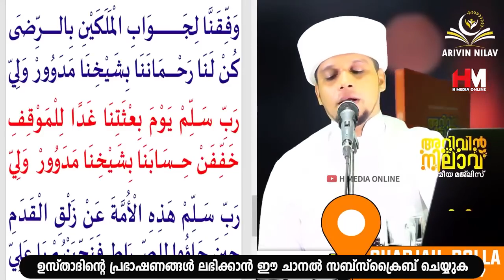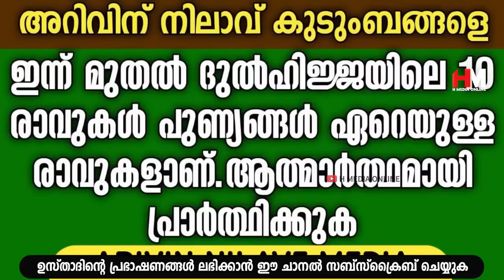മനസ്സിന് നല്ല സമാധാനം ലഭിക്കാൻ ഇത് ചൊല്ലിയാൽ മതി | Safuvan Saqafi Pathappiriyam | Arivin nilav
Assalamualaikum,

Topic :-
മനസ്സിന് നല്ല സമാധാനം ലഭിക്കാൻ ഇത് ചൊല്ലിയാൽ മതി
Safuvan Saqafi Pathappiriyam
Arivin nilav
അറിവിൻ നിലാവ്
H MEDIA ONLINE
Ramalan Nilav
റബീഅ് നിലാവ്